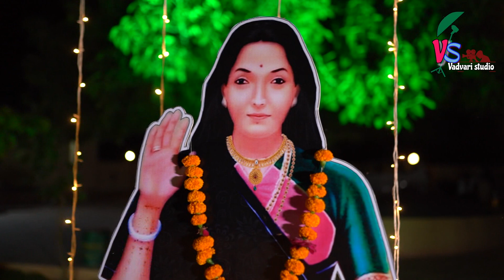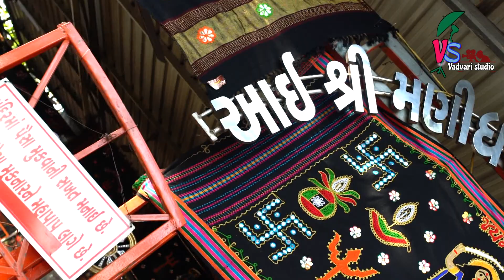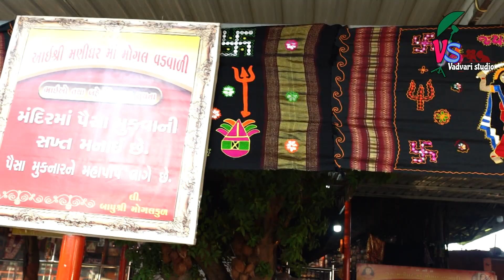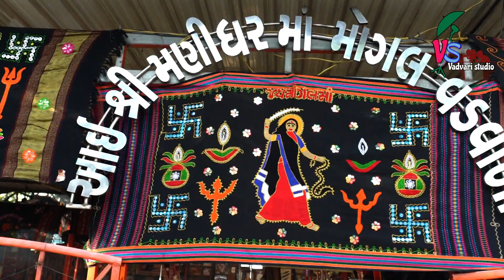Sonal Sangar l Mukhya Mogal no Naam l navratri 2020 l mogal Dham kabrau